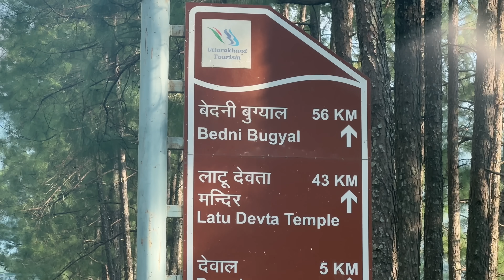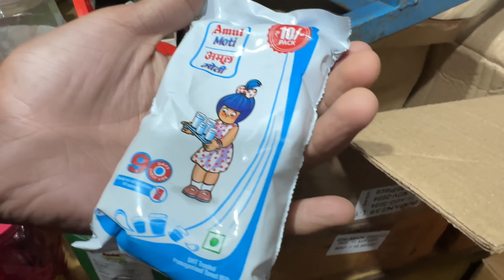भयंकर बारिश बादल फटा फिर भी पहुंचे LOHAJUNG EP-03 ||Adventure With Bobby Bhaiya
"Join our beloved Bobby Bhaiya on an exhilarating journey as we launch our channel dedicated to adventure and off-roading. Discover what lies ahead as we dive into thrilling escapades, explore uncharted territories, and push the limits of adventure. Whether you're an adrenaline junkie or an exploration enthusiast, this channel is your gateway to extraordinary experiences.

Bobby_bhaiya20
  / bobby_bhaiya20